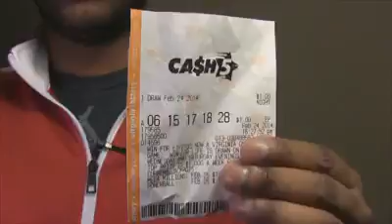Make The Homeless Smile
This brought tears to my eyes just beautiful